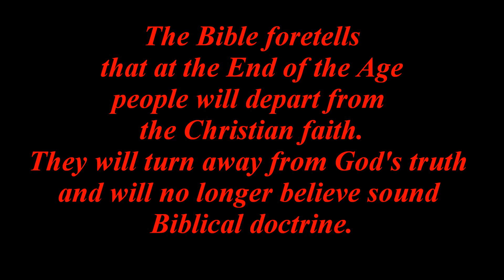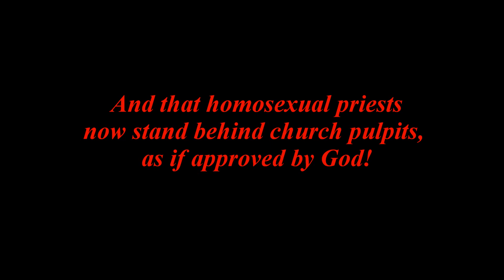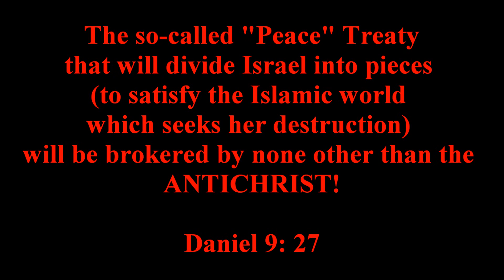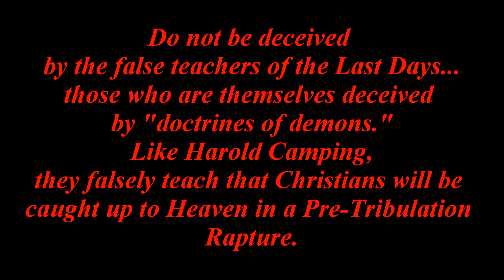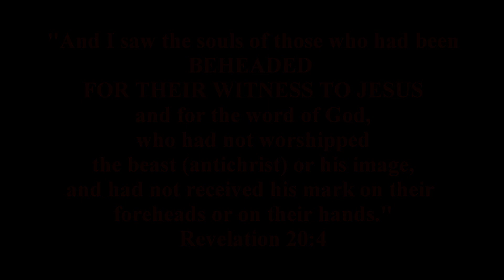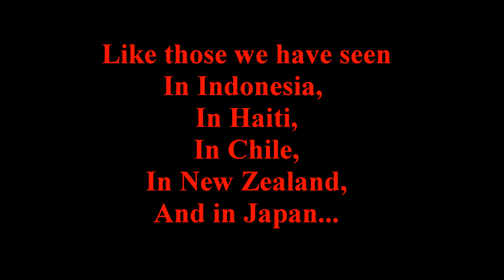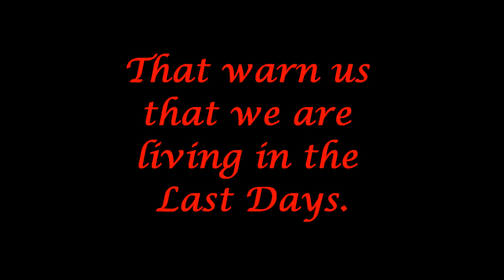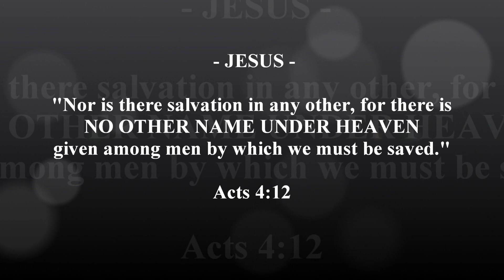Signs of the Times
Prophecies about the End of the Age are being fulfilled all over the world.  The Signs of the Times are all around us and tell us of things to come!

The Holy Bible warns that false ministers will abound in this world in the years just before the return of Messiah Jesus.  This is one of the signs of the times, and one of their most deadly false teachings, that LIE about a "Pre-Tribulation Rapture," has already succeeded in deceiving much of the Church!  When speaking of the End Times, Jesus warned, "Take heed that no one deceives you!"  I urge all of you to read and believe the Bible so that you will KNOW THE TRUTH that will protect you from the dangerous false teachings of the Last Days.  May the Lord Bless You and Keep You through the coming night of the Tribulation.

For Further Information on the End of the Age:
"For the Night Cometh: What You Need to Know Before It Comes!"
This E-Book is a comprehensive Bible Study of the End Times, and it covers not only the Rapture, but also many other topics of End Times' significance.

You may read a sample of this E-Book and look through its Table of Contents via this link to amazon.com. There is also a written description of the contents on the same Amazon page.  Another book ("First the Night - Then the Light!" is an EXCERPT from "For the Night Cometh" for those who are primarily interested in the subject of the Rapture.  This excerpt contains all of the chapters about the Rapture from "For the Night Cometh."

Both of these E-Books can be read on most reading devices and on computers as well. For computers, just download the FREE Kindle for PC from Amazon prior to ordering your book.